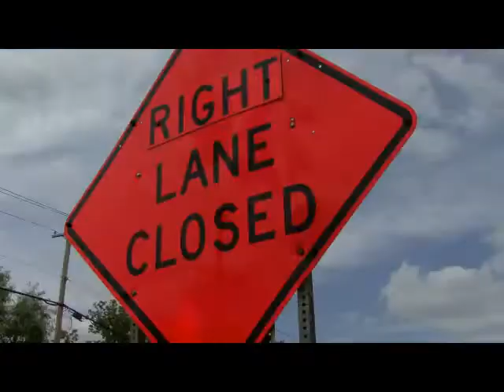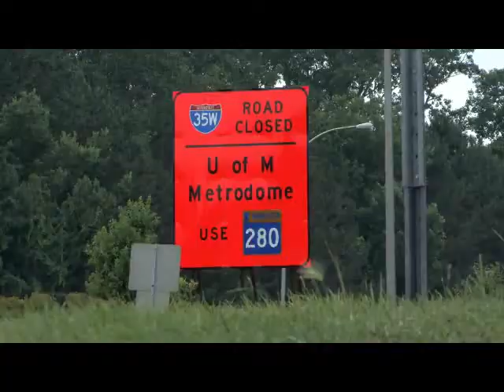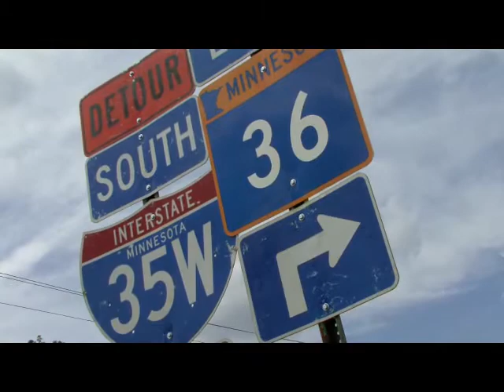Commuters ask 'why now?' on I-35W detour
Marge Barrett endures road construction on her daily commute via the detour of  I-35W on Highway 280.